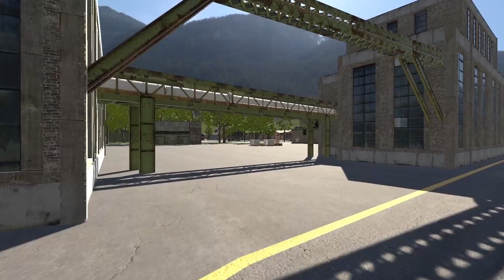Big Industrial Enviroment 2 - Unity Asset Store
This is the official trailer to our Big Industrial Enviroment 2 in the Unity Asset Store.